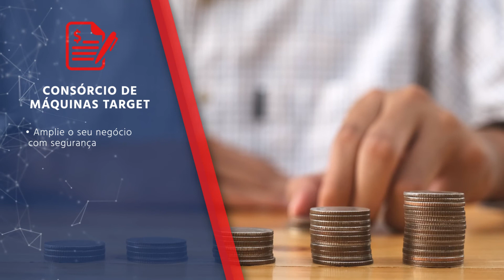CONSÓRCIO DE MÁQUINAS TARGET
O CONSÓRCIO  DE MÁQUINAS TARGET é a melhor maneira para sua empresa adquirir máquinas e equipamentos de forma planejada e sem pagar juros, com parcelas mais baratas que um financiamento convencional.

Com a carta de crédito, sua empresa terá maior autonomia para escolher o equipamento desejado e pagar o fornecedor à vista, negociando melhores condições.

Com o CONSÓRCIO DE MÁQUINAS TARGET sua empresa tem a oportunidade de ampliar o seu negócio com segurança e sem pagar juros, podendo adquirir:

Retroescavadeiras
Empilhadeiras
Caminhões
E demais equipamentos da linha amarela

Venha conferir!